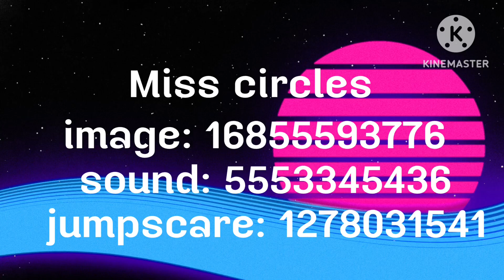nicos nextbots nextbot ids part 7 custom